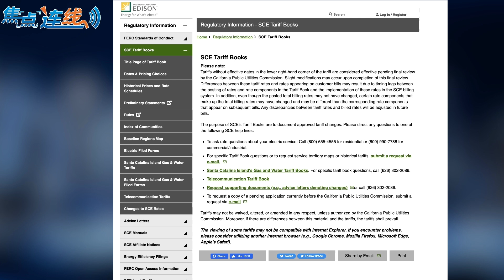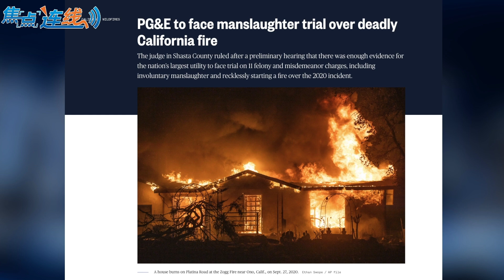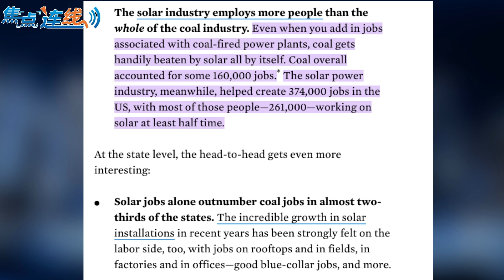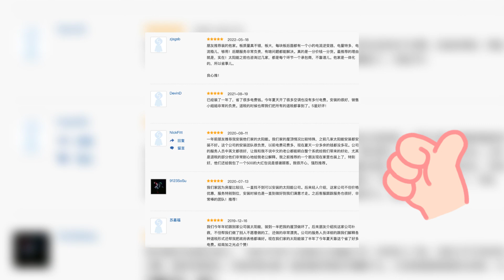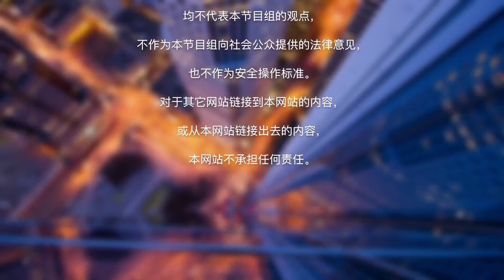Breaking News! Electricity Cost Skyrockets! Solar Professional Explains How to Avoid Costly Mistakes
加州新能源，专门服务于加州的太阳能公司，团队由着有多年专业经验的太阳能销售以及安装人员组成，致力于打造个人以及家庭的超值优惠太阳能计划。专门使用名牌太阳能板并且提供绝无仅有的25年全面质保，保险包括但不限于；太阳能板，电流逆变器，安装，屋顶，电表，维修和人工，以及 发电量。顾客享受到的不仅仅是质量的保证，更是提供免费上门评估以及超25年太阳能板系统的延保，完整的中英文售后以及政府的退税代理。

微信：A-Sunpower美国新能源-销售客服
WeChat ID：Uscleanenergy123